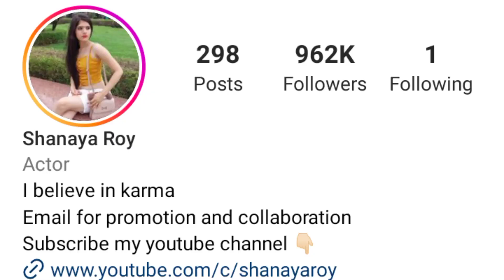Shanaya Roy (Biography) Lifestyle Carier Age Height Husband Instagram Income Hobbies Car Collection